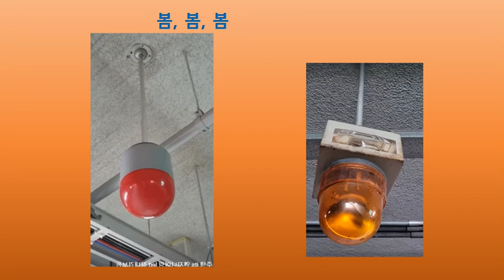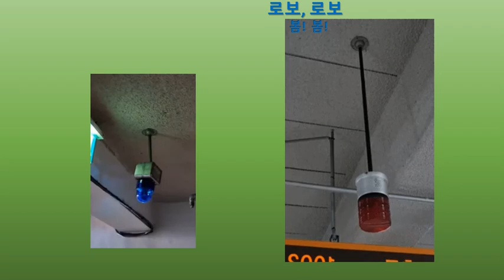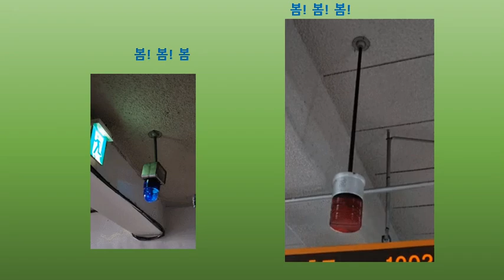장내경보등 도중하차 패러디 3탄 LED 로봇: 차차,치키,봄봄,라라 (한글버전!)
3탄도 한글버전이 나와서 한글버전으로 패치되었습니다!
패러디 7탄은 3월 말쯤예 나올예정입니다!